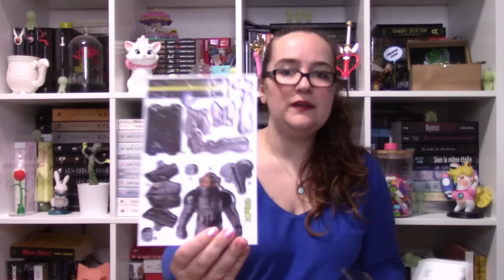[Unboxing] Colis Doctor Who 😱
Je complète ma collection de goodies dédiés à la série avec cette jolie réception ! 😁
Et pour plus d'infos, c'est par là 👇

🌈 Si la vidéo vous a plu, n'hésitez pas à mettre un pouce bleu, à commenter, à partager, à vous abonner et même à activer les notifications avec la petite 🔔 au-dessus, soyons fous !!! A très vite sur la chaîne ! 😘

: MYMB-F1V [vous gagnez 100 Merry]